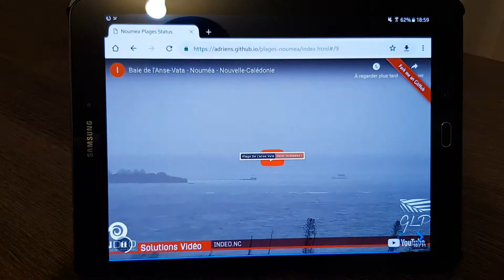Cadre Photo Intelligent des plages à Nouméa